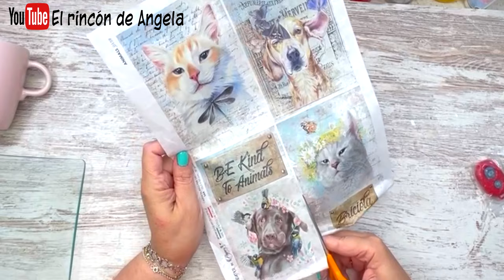IDEAS PARA REGALAR🎄🎁 Decoupage lavable sobre loza o ceramica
IDEAS PARA REGALAR🎄🎁 Decoupage lavable sobre loza o ceramica. En este video te traigo una preciosa idea para crear decoraciones navideñas en tu bajilla, critales, loza y mas. Tambien puedes hacer bonitos regalos para estas fiestas, regalos DIY